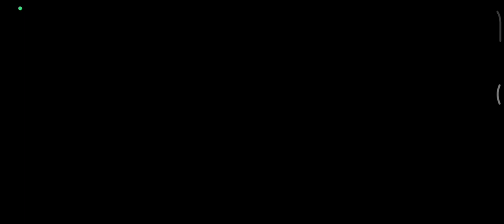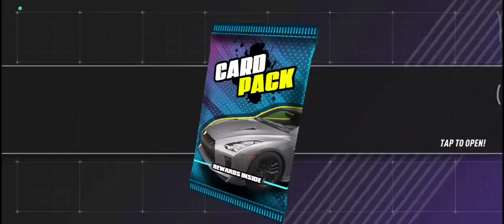Nitro Xtreme Racer Gameplay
Race at high speeds in Nitro Xtreme Racer, the ultimate real car racing game

Start your engines and experience the thrill of high-speed car racing in Nitro Xtreme Racer! Get ready to burn rubber and show off your car driving skills in this ultimate 3D car games 2023. Race against fierce opponents, master challenging tracks, and become the ultimate shift racing champion.

Race through dynamic tracks and navigate challenging obstacles while pushing your race cars to no limits. Feel the rush of speed as you drift around corners and execute daring overtakes. Upgrade your cars and unlock new vehicles to dominate the car race tracks. Whether you prefer underground street racing or professional circuits, Nitro Xtreme Racer has it all.

Race at lightning speeds in Nitro Xtreme Racer, the ultimate top-speed racing game. Experience adrenaline-pumping drift games action now!

RACE TO VICTORY
Jump behind the wheel of powerful race cars and compete against skilled opponents. Prove your car driving skills on challenging tracks and leave your rivals in the dust.

REALISTIC 3D ENVIRONMENTS
Immerse yourself in stunning 3D environments that bring the real racing experience to life. Race through city streets, mountainous terrains, Highway Racing, and exotic locations, each filled with breathtaking views and challenging obstacles. Get ready for a visual feast!

EXCITING CAR GAME MODES
Explore a variety of game modes, including Sprint Races, Circuit Races, Rivals Races, Lap Knockout, Speedtrap, and Tollbooth. Conquer different tracks and unlock new levels as you progress.

UNLOCK NEW CARS
Collect and unlock a variety of high-performance cars. From sleek sports cars to powerful muscle cars, there's a vehicle for every racing enthusiast.

Customize your cars with a wide range of paint colors, decals, and upgrades. Personalize your fast racing machine to match your style and enhance its performance on the track.

OFFLINE CAR GAMES FUN
Enjoy Nitro Xtreme Racer anytime, anywhere, even without an internet connection. Take the thrill of offline car racing with you wherever you go and car race against AI opponents in exciting offline modes.

BECOME THE CHAMPION
Rise through the ranks, win car races, and claim the championship trophy. Show off your racing skills and be recognized as the ultimate drift car games 2023!

Gear up for the most thrilling racing adventure of 3d car games 2023! Download Nitro Xtreme Racer now and start your journey to becoming a 3D Car racing legend.